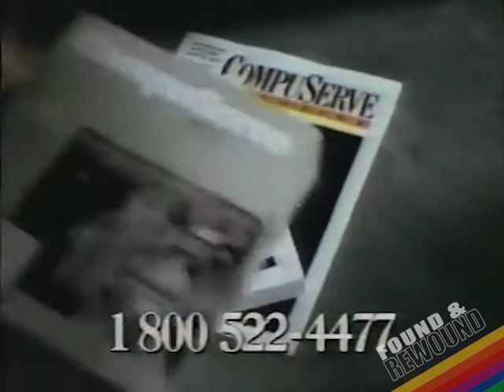Compuserve (1991)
Advertisement for Compuserve, America's first major online service provider.